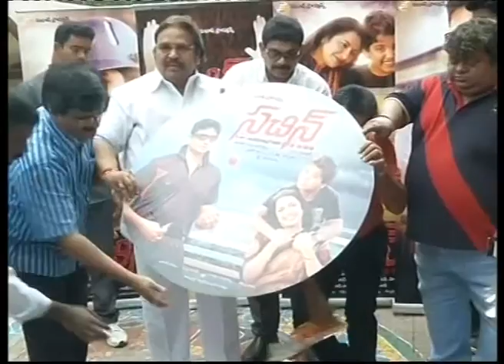Sachin Movie Audio Launch